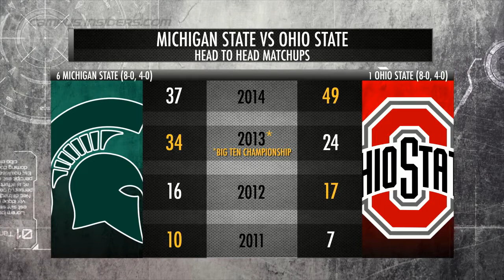Former Spartan Carl Banks On How To Beat Ohio State | CampusInsiders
Former Michigan State Spartans and NFL linebacker Carl Banks discusses the blueprint for how Michigan State can beat the Buckeyes in their much anticipated matchup on November 21.